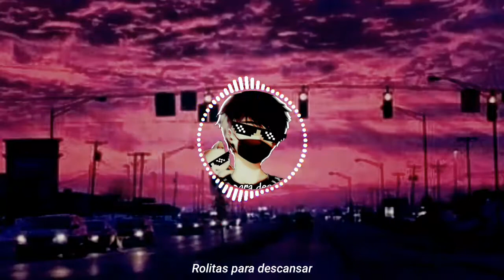Telepatía - Kali Ulchis [ Anti- Nightcore ]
Nuevo vídeo 😊

Hola chicos como les va, tuve un poco de tiempo libre y les traje un nuevo vídeo de Kali Ulchis en versión Anti nightcore, espero les guste y lo disfruten, tengan buenos días tardes o noches y nos vemos en un próximo video uwu ❤️.

Si quieren que convierta otras canciones en su versión Anti Nightcore pueden dejar sus sugerencias en los comentarios, de paso si te gusto el vídeo apóyame con un like y suscribete al canal para estar enterado de los próximos videos.